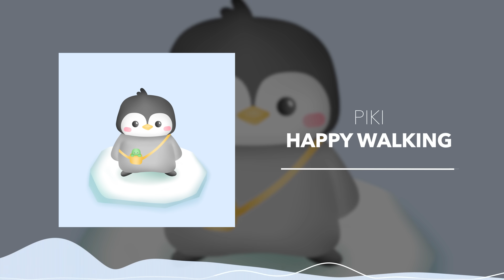💦 Fun Chill No Copyright Cute Uplifting Background Vlog Music for Kids Loop | Happy Walking by Piki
Fun Chill No Copyright Cute Uplifting Background Vlog Music for Kids (Loopable) | Happy Walking by Piki

Happy Walking by Piki has been exclusively released on our record label Free To Use Music. We own the exclusive worldwide rights to this music track which ensures that it is 100% FREE and SAFE to use in your monetized user-generated content on SoMe platforms like YouTube, Instagram, Twitch, TikTok, and Facebook. You MUST give appropriate credit - please see an example of how to give proper credit below. As long as you give proper credit, then you will NOT receive any copyright claims on your videos, so you will still be able to monetize your videos and earn money!

Copy & paste the text below into the description of your video 📝

If you are a private person or working on behalf of a company, and you wish to use this music track without having to give credit and/or for commercial purposes (e.g. company video, advertisement, podcast, social media post, or another media format), then you will need to purchase a license from our shop

Before using any of the music on our YouTube-channel, we highly recommend that you read the FAQs on our FreeToUseMusic

Follow Piki.